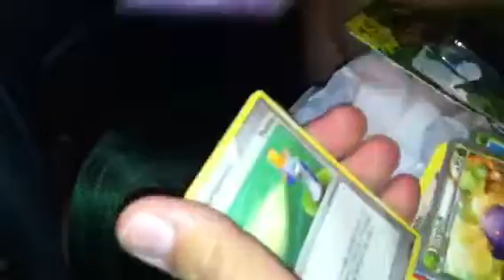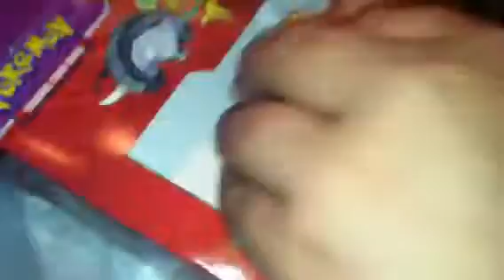opening a pack of 15 random pokemon cards plus 1 promo card(LVL X pull)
EPIC PULL!!